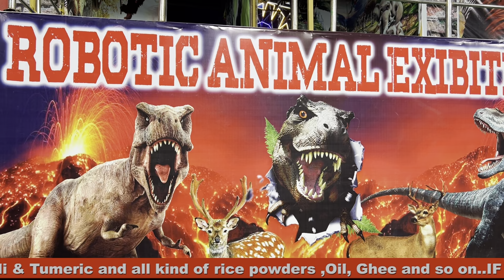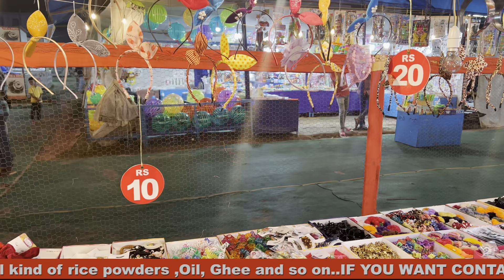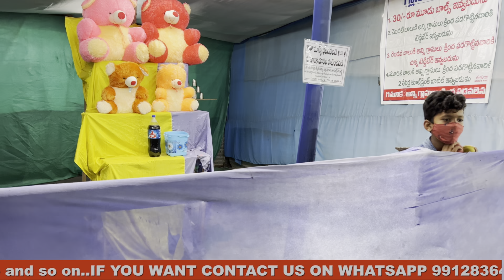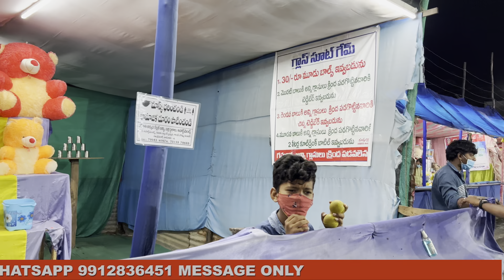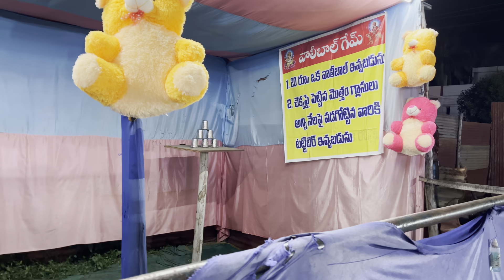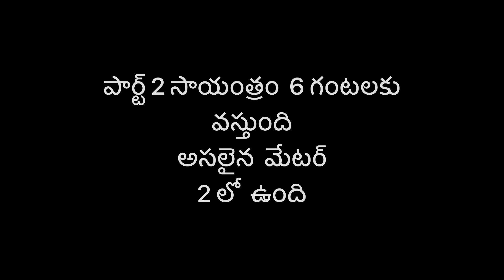ఫ్యామిలీ & లవర్ తో అస్సలు ఎగ్జైబిషన్ కి వెళ్ళకూడదు బాబోయి.. Kakinada Exhibition Vlog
హర్షి నేను ఎగ్జైబీషన్ లో చేసిన సందడి